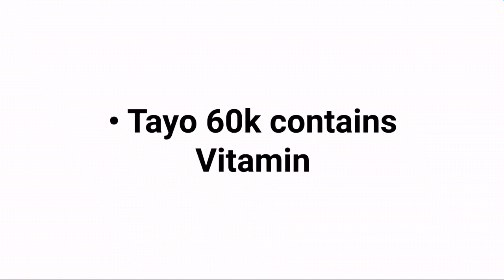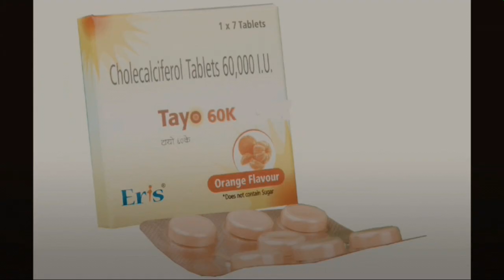Tayo 60k | vitamin D3 tablet | uses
Education video